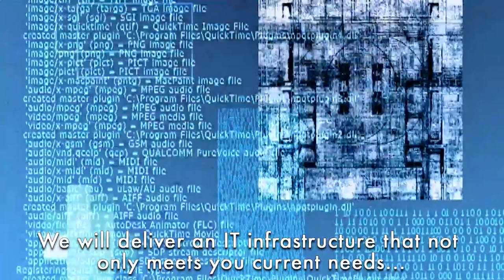Your Video Ninja - Hummingbird Networks - Promo